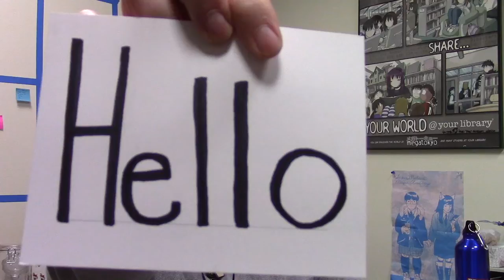Welcome to Vlogging - ALA Vlog 1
Hello! We’re trying something new and jumping into the vlogging world!

Hosted by Tina Coleman (ALA Membership Specialist – ALA HQ) and Lisa Lindle (Grassroots Communications Specialist – ALA Washington Office) the ALA Vlog will aim to give you a look inside ALA – answering questions about membership, conferences, talking to staff and members alike about how the Association works and give insight on campaigns and initiatives.

So let’s get this thing started!